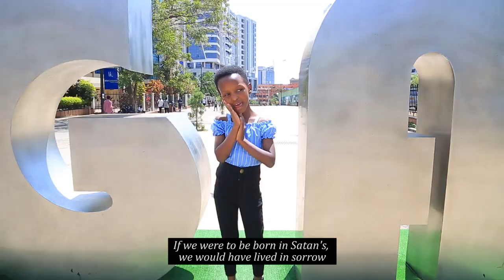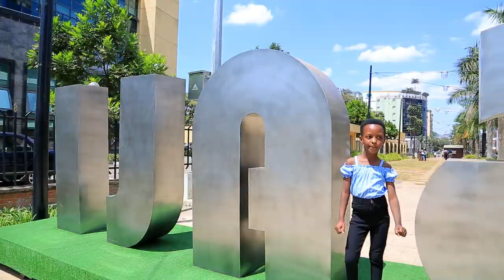YESU TUMUKUNDE CYANE - SHIMWA AKALIZA Gaella